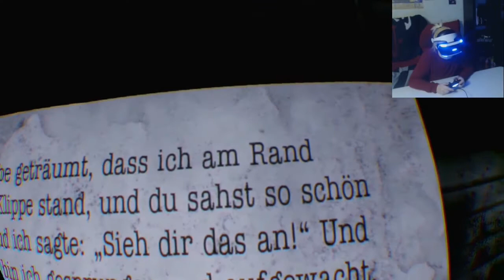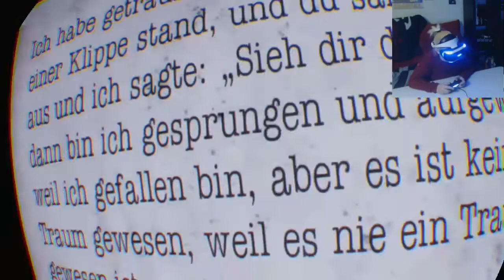💀(Ende) Erstaunliches Ende #10 Here they lie [PS4VR] Deutsch Amotharis Chris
Lets Play Here they lie [PS4VR] mit Amotharis Chris (also mit mir) ;) und mit Facecam!